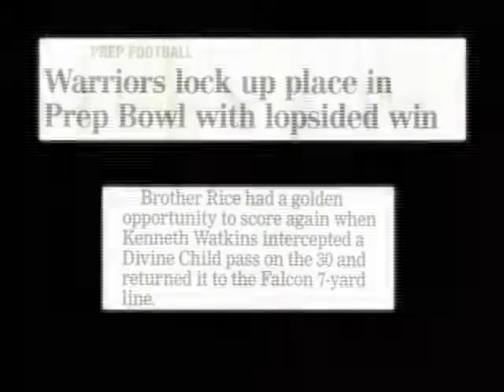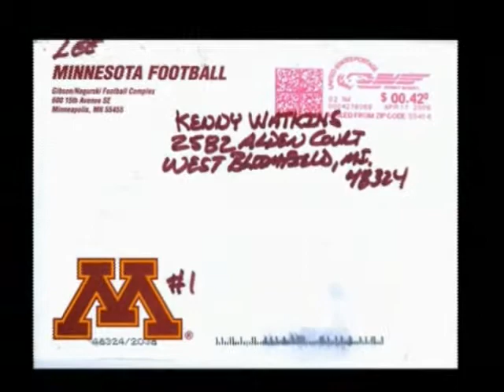Kenneth Watkins II (The Future of the NFL)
Kenneth Watkins High School Games and chooses to go to Minnesota.